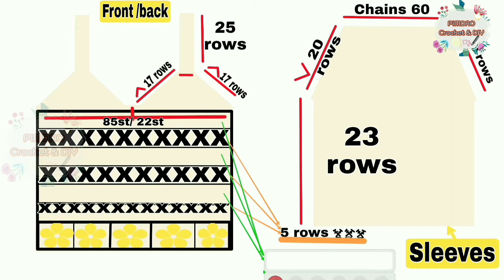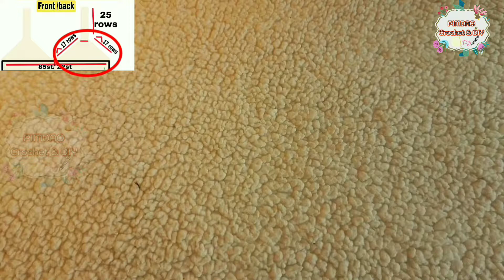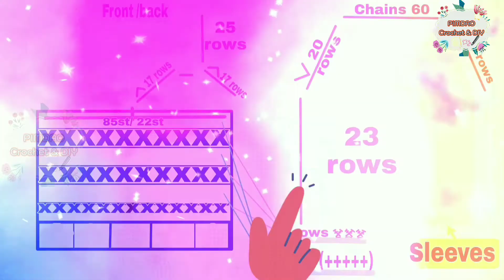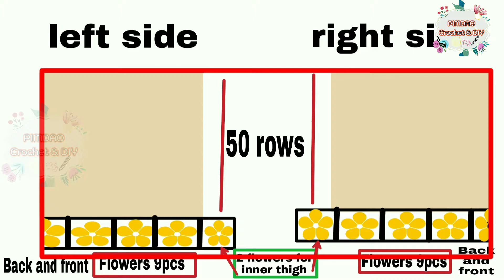How to​ crochet​ crop top and shorts/crochet set style 9|Pimdaocrochet&DIY​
Material :
Crop Top

1.Acrylic 4ply​ :800g/1200 metres
    total 700 ​metres.
2. Crochet hook 3.0mm
3. Scissors
4. Stitch markers
5. big needle

Sizing : bust size : 42/84 cm.
              Sleeves : 42 cm.

  Material :👖
      Shorts

1.Acrylic 4ply​ :800g/1200 metres
    total 400 ​metres.
2. Crochet hook 3.0mm
3. Scissors
4. Stitch markers
5. big needle

Sizing : wast size : 31/62 cm.
              Hip  : 50 cm.
              Length : 32 cm.